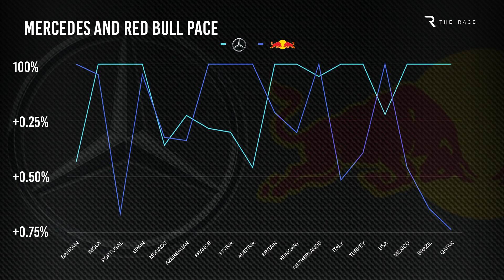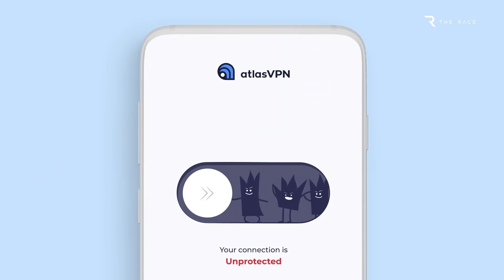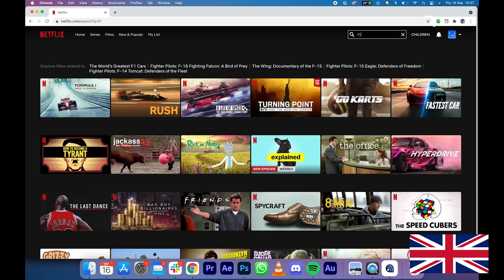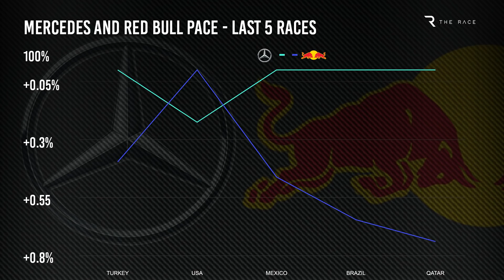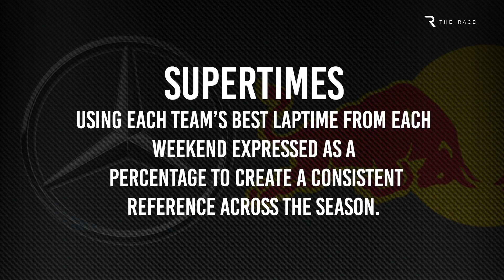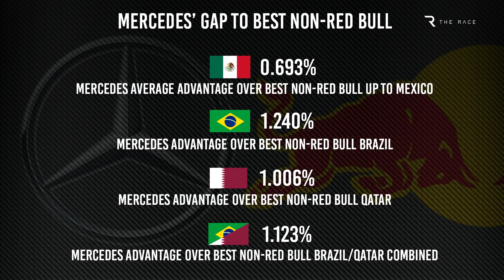Mercedes' sudden F1 advantage and where it's really come from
In the war of words between Red Bull and Mercedes, a lot of water has been muddied in assessing the relative form of their two cars and what may be behind it.
The balance of power has been swinging between Max Verstappen and Lewis Hamilton all season but Mercedes’ sudden, rather large qualifying advantage has not been easily accepted by Red Bull.
With just two races left in a fascinating title run-run, Scott Mitchell tries to separate the propaganda from the data to see where the reality may lie.